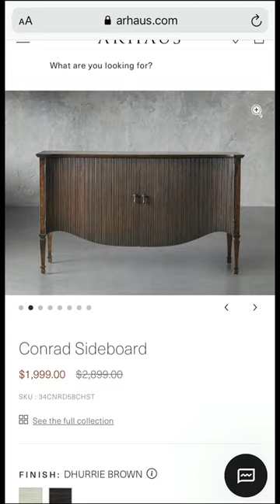Don’t buy your dream table...make it!